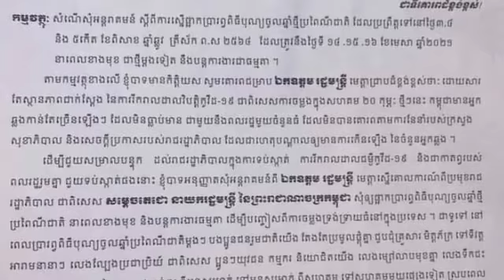ចប់ទៀតហើយឆ្នាំនេះ សម្ព័នសហជីពជាតិ ស្នើសុំឲ្យផ្អាកការប្រារពពិធីបុណ្យចូលឆ្នាំ បន្តការងារជាធម្មតា នាពេល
ចប់ទៀតហើយឆ្នាំនេះ សម្ព័នសហជីពជាតិ ស្នើសុំឲ្យផ្អាកការប្រារពពិធីបុណ្យចូលឆ្នាំ បន្តការងារជាធម្មតា នាពេលខាងមុខនេះ This year, the National Union Confederation is requesting to suspend the New Year celebrations and resume normal work in the near future.